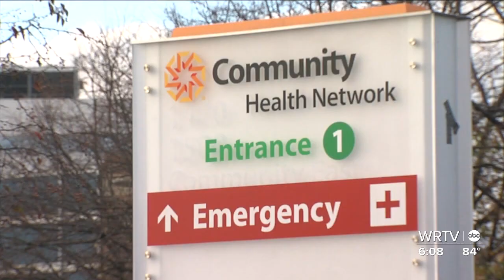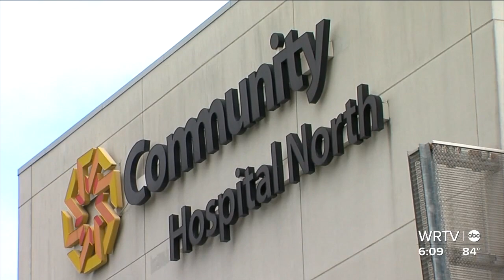Butler University launching new four-year nursing program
Butler University is doing something about the nurse’s shortage. It comes at a time when the career field in high demand.